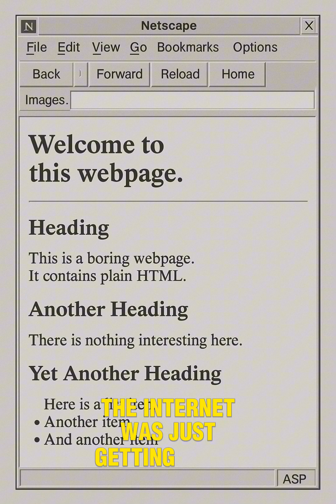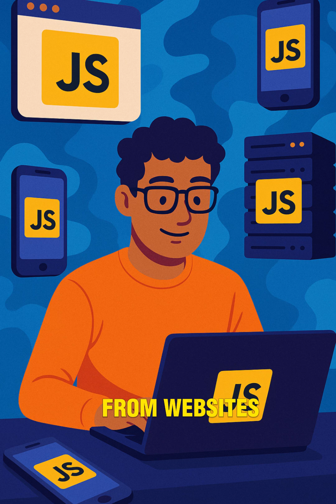JavaScript Was Created in JUST 10 Days! 😳 | Tech Fact #1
JavaScript – the world’s most-used programming language – was built in just 10 DAYS by Brendan Eich back in 1995 😱
From Mocha to LiveScript to JavaScript, the journey is INSANE.
And today? It’s literally everywhere: websites, mobile apps, servers... all powered by JavaScript 🔥
Watch till the end to get inspired by this CRAZY tech fact.

🔔 Follow us for daily Shorts on HTML, CSS, JS, and AI